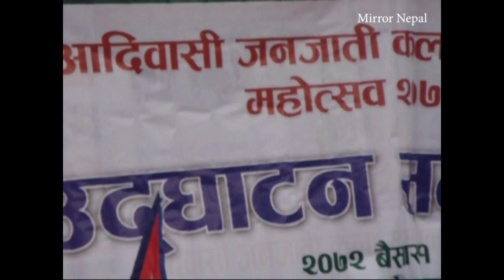Special magar culture स्पेसल मगर संस्कार